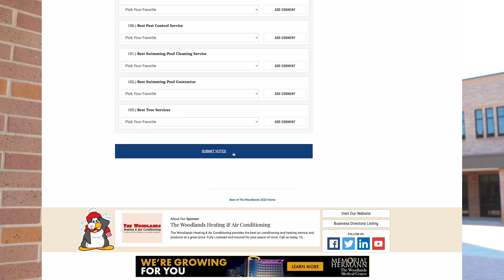St. Anthony's Super Bowl Commercial - The Best of the Woodlands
Did you see our Super Bowl commercial last night? We could've sworn we mailed off that check.

Regardless, vote for us! We want a sweet plaque in the PLB!